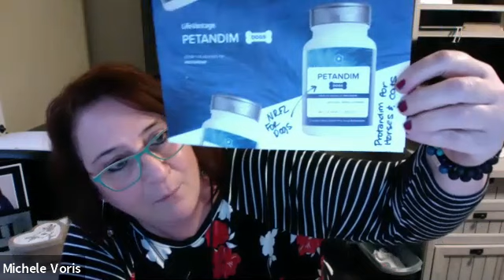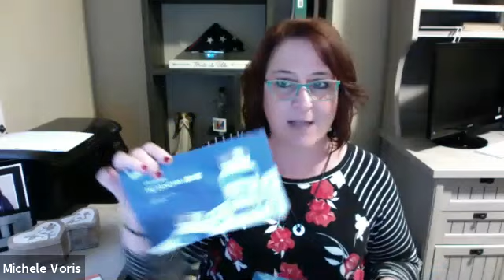Michele Voris on getting 5 shares in the 5/500 Pool